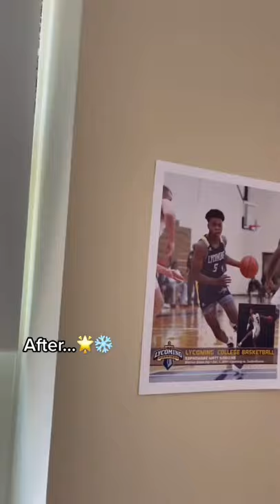BEST COLLEGE BASKETBALL DORM ROOM EVER??? 😳👀